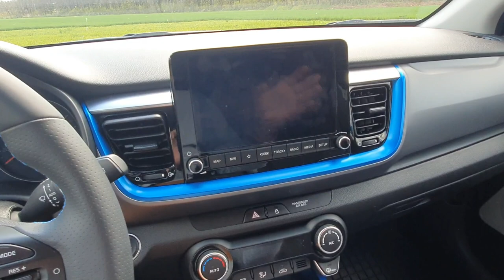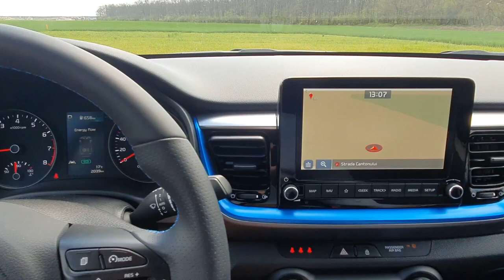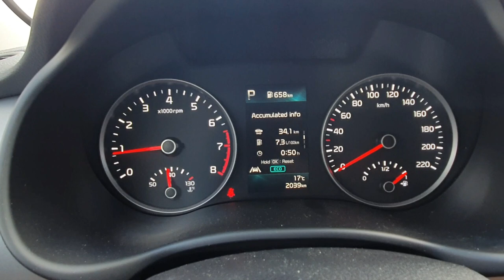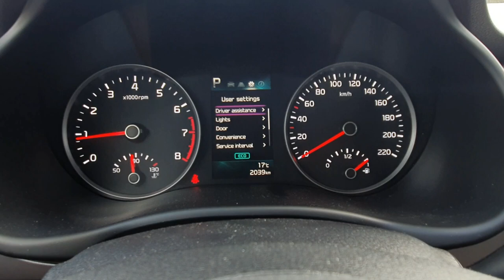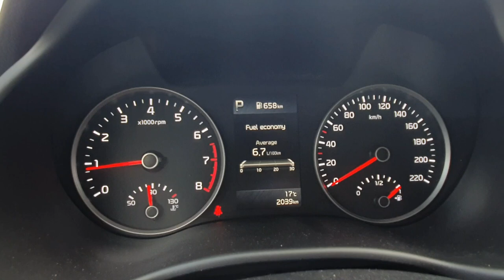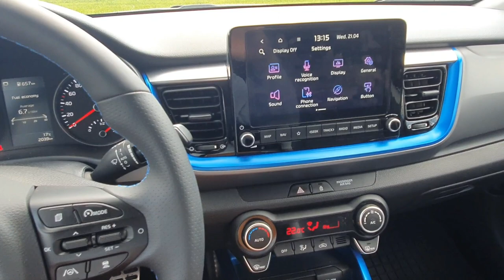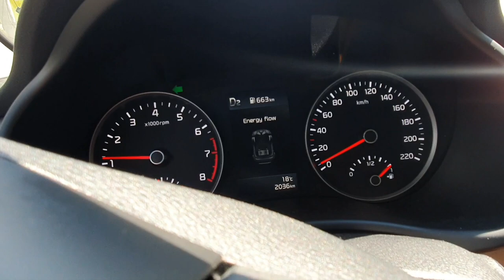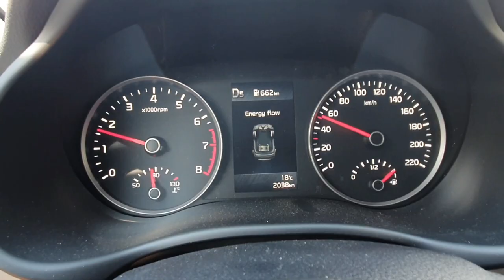Test Drive in Romania cu noua KIA Stonic facelift 1.0 T-GDI 120 CP GT Line 7DCT 2021